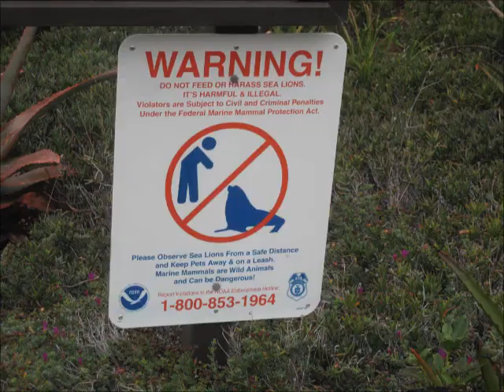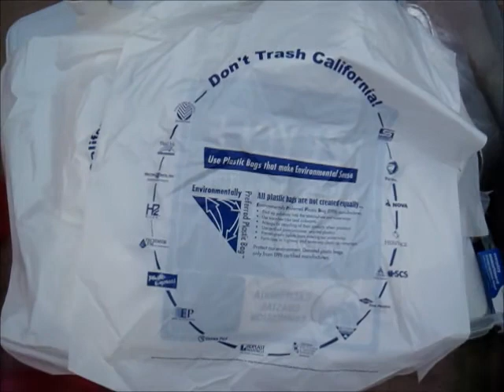SOCDC Saturday Beach Dive and Beach Cleanup